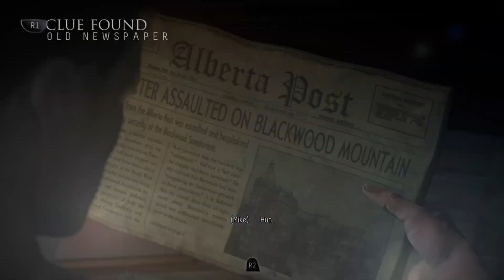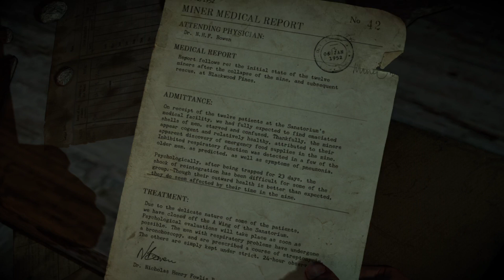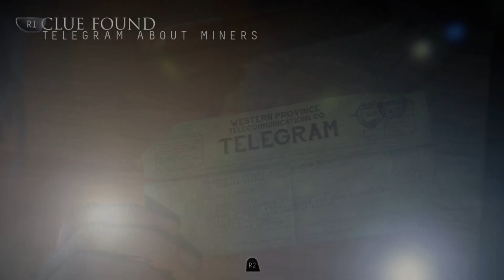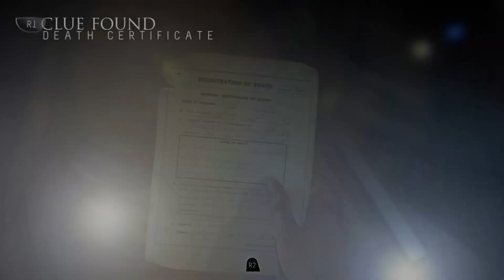05 Until Dawn (Chapter 5) (No Death) (No Commentary) Gameplay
Watch Until Dawn No death No Commentary Gameplay.